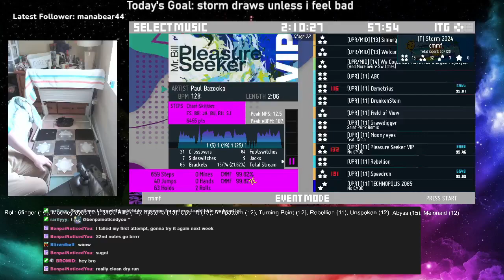ITLOnline2024 Score 32 - Unspoken (12) 100% Quad 13w - 99.69% EX AGAIN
lol, lmao

Score - 100% ITG - 99.69% EX (2nd Place)
Counts
Fantastics (blue) - 585
Fantastics (white) - 13
Excellents - 0
Greats - 0
Decents - 0
Way Offs - 0
Misses - 0